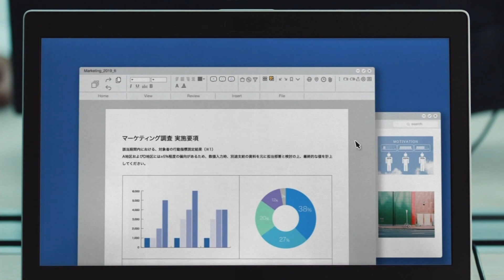Coca-Cola Sprite CM 「瞬間ダイブ」篇 15秒